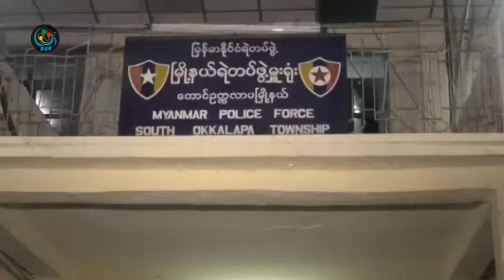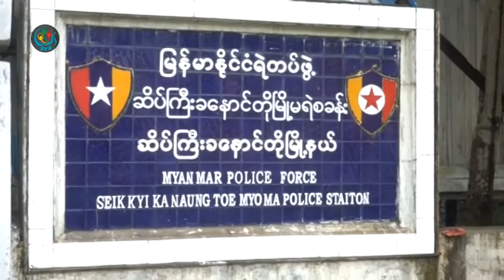DVB - ရဲတပ္ဖြဲ႕အင္အားမလုံေလာက္မႈေၾကာင့္ ျပည္သူမ်ား ပူးေပါင္းဖုိ႔လုိ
DVB TV -
ရဲတပ္ဖြဲ႔အင္အား လံုေလာက္မႈမရွိတာေၾကာင့္ မႈခင္းတစ္စံုတစ္ရာၾကားသိရင္ ျပည္သူေတြဘက္ကသတင္းေပးျပီး

ရဲတပ္ဖြဲ႔နဲ႔ပူးေပါင္းေပးဖို႔ ရန္ကုန္တိုင္းေဒသၾကီး ရဲတပ္ဖြဲ႔ကေျပာပါတယ္။ ဒီသတင္းကို ခိုင္ပန္းႏု ေပးပို႔ထားပါတယ္။